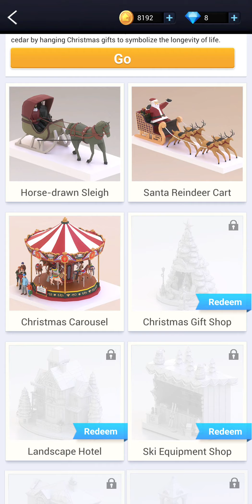Pocket World 3d CHRISTMAS GIFT SHOP Christmas Town (Treasure Pavilion Event)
Holiday Celebration, Christmas Town - Christmas Gift Shop

Collect Shards in the Treasure Pavilion to unlock Christmas Themed models